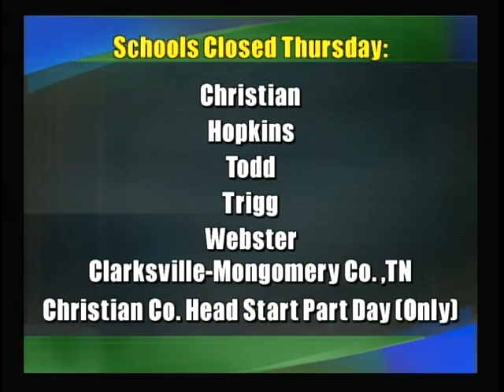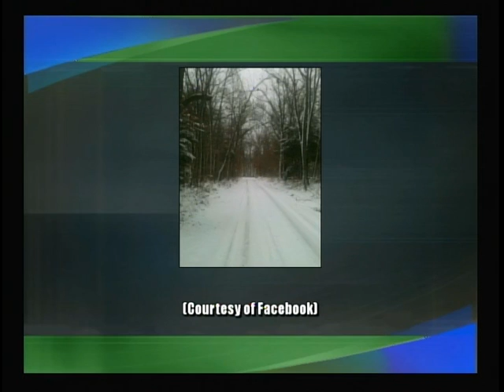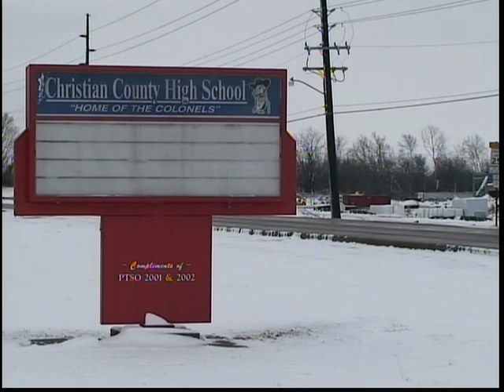Source16 News @ 10 PM Wednesday January 26th 2011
News from Source16 News 10 pm edition Wednesday January 26th 2011 from Western Kentucky